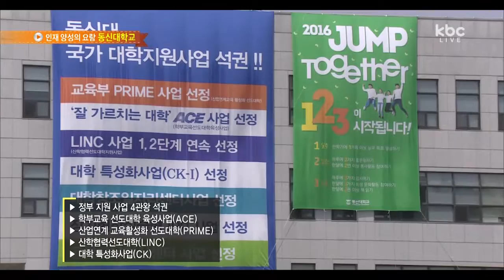[하이틴TV] 동신대학교 kbc 홍보영상